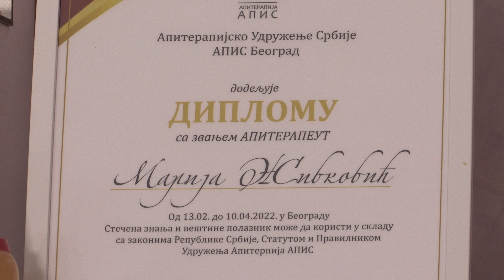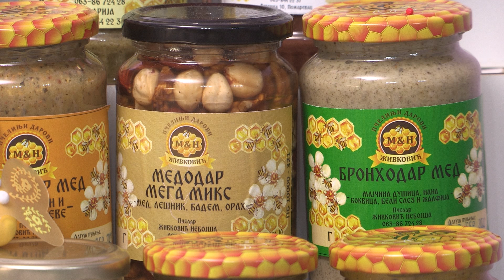Boja meda ep. 249 13.12.2022. Pčele, poljoprivreda, populacija, brojnost, porodica Živković